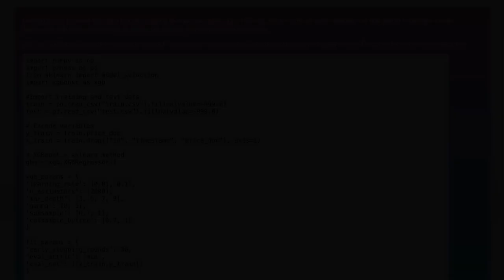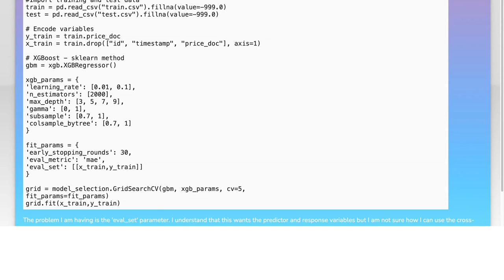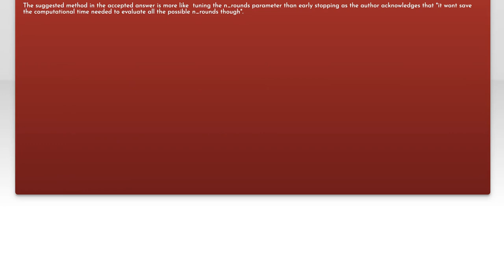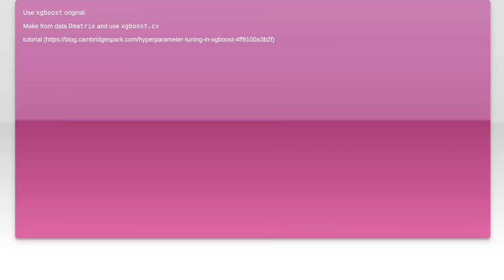Grid Search and Early Stopping Using Cross Validation with XGBoost in SciKit-Learn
python: Grid Search and Early Stopping Using Cross Validation with XGBoost in SciKit-Learn

Related to: python, scikit-learn, cross-validation, xgboost